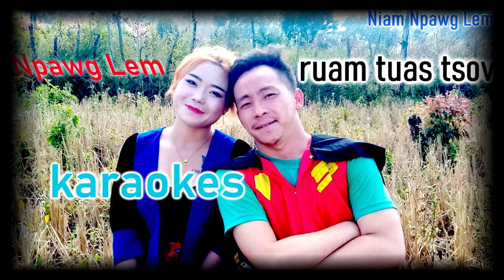ruam tua tsov karaokes (npawg lem)